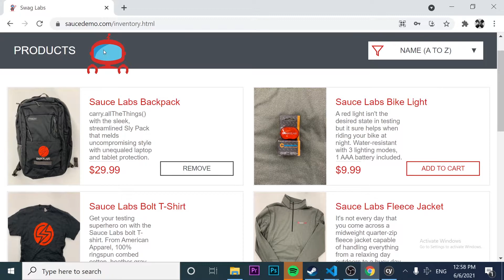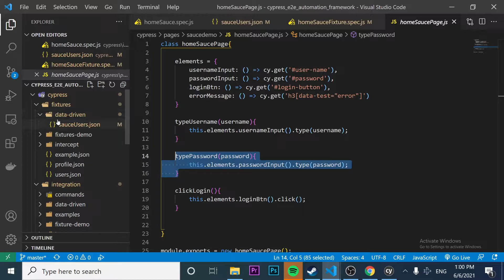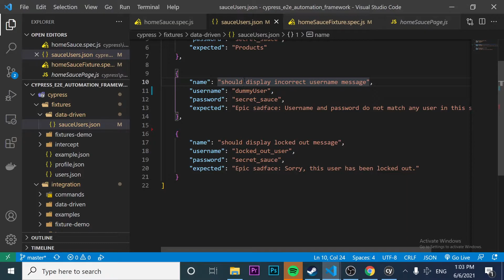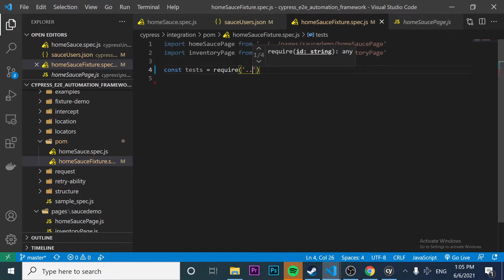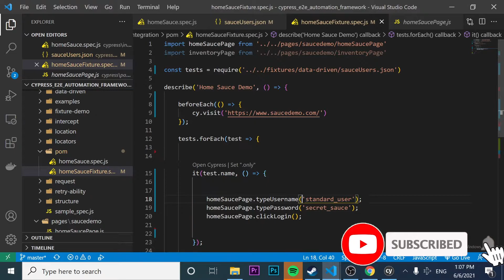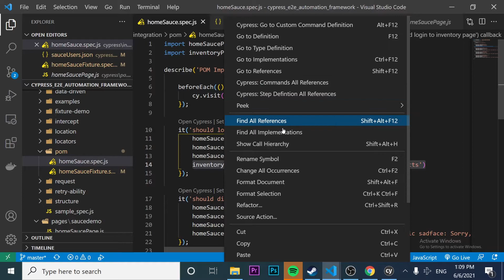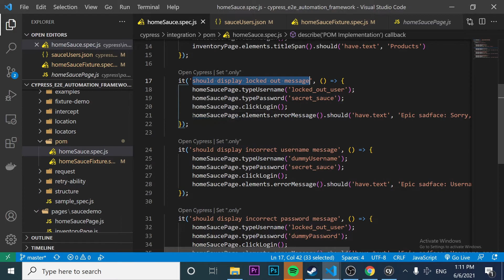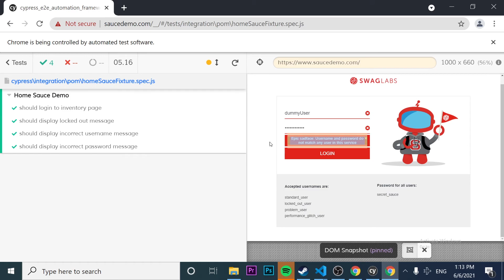ARRAY de OBJECTOS en CYPRESS [EXPLICADO] | Tutorial de CYPRESS | Cypress Testing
Hoy aprenderemos a iterar sobre un archivo .JSON para obtener datos de prueba de manera parametrizada.

El fin de esto, es optimizar y extraer la información en un archivo externo en caso de que queramos afrontar algún escenario de esta forma.

⏰Timestamps:
00:00​​​​ - Introduccion - ¿Que haremos en este video?
02:25 - Estructura del archivo JSON
05:55 - Iterar sobre un array de objetos con Cypress IO